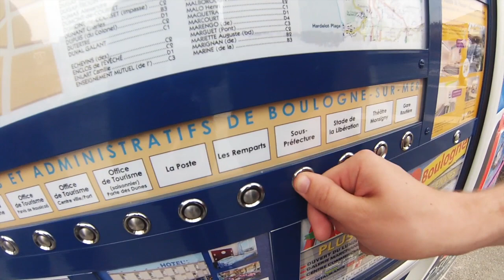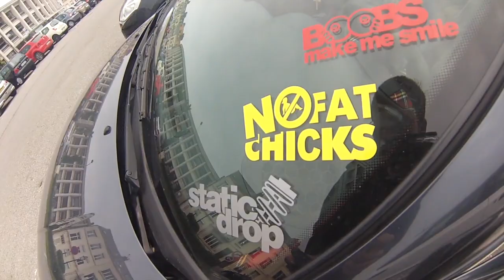France Missions, part 2 (£500 Project: Episode 4)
We're back in Nord-Pas-de-Calais which is somewhere in France, as we try to complete some stupid challenges which we set ourselves to achieve on Brad's 22nd birthday.

We're Ashley, Jacob & Brad (some men from England) and we're on a mission to spend £500 in interesting ways.

If you've got a great idea of what we should do with some coinage, please get in touch and we'll probably do it.

The next video is on Wednesday at 7pm.